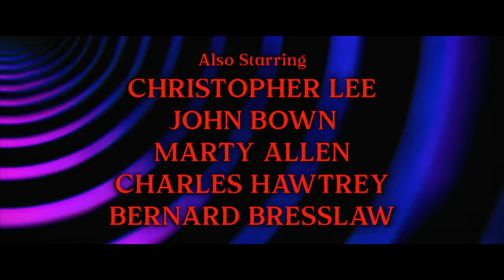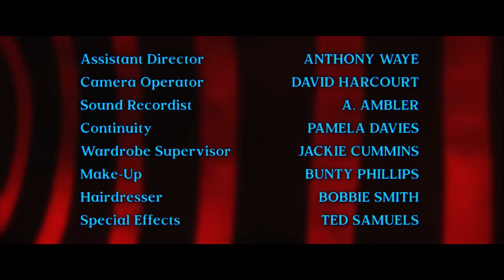DALEKS VS MECHANOIDS! - Peter Cushing DOCTOR WHO Title Sequence Concept 4K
"Daleks Vs Mechanoids! The third thrilling sci-fi adventure featuring Peter Cushing as The Eccentric Doctor Who! Join him and his companions on a daring chase, across time and space! Land on the sandy dunes of the planet Aridius! Sightseeing the New York skyline! Hop aboard the Marie Celeste! Escape Dracula's castle! And finally, traverse the home planet of the robotic Mechanoids, as they battle with our heroes deadly pursuers, the Daleks!"

This was a collaborative effort between myself and @TheLoneDalek2021. All movie Dalek renders featured in this video were composed by him. I did all of the TARDIS renders, intro effects and main compositing. And we also did the Dalek voices. He played the Blue Dalek Drone, while I played the Gold Dalek Leader. Without his work, this project would not have been possible. Special thanks go to him for taking such an interest in helping with this video and his contributions.

This video is an entire title sequence for the hypothetical third Dalek movie that would have starred Peter Cushing once again as the time-travelling professor, Dr Who. This movie would have been a theatrical adaptation of the Doctor Who serial The Chase, in which Dr Who and his companions would be pursued by the malicious Daleks throughout time and space, eventually taking them to a planet inhabited by another race of robotic creatures, the Mechanoids.

This project is also based on the Doctor Who fan video "DALEKS VS MECHONS!", made by @solidbronze. His work on that video was amazing and will always be remembered.

The music used and edited in this video was composed and conducted by Malcolm Lockyer, and the sound effects were composed by the legendary Barry Gray.

The Doctor Who franchise and all of its related material are copyrighted property of the BBC.

The Dalek movies starring Peter Cushing are under ownership by StudioCanal.